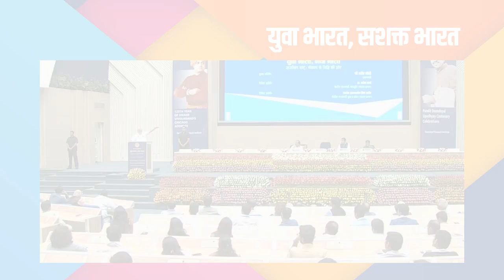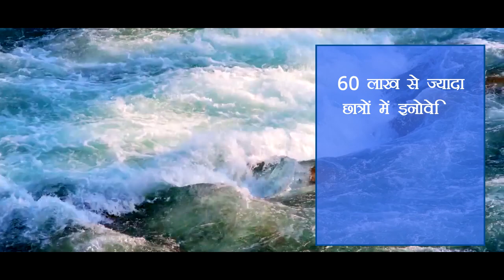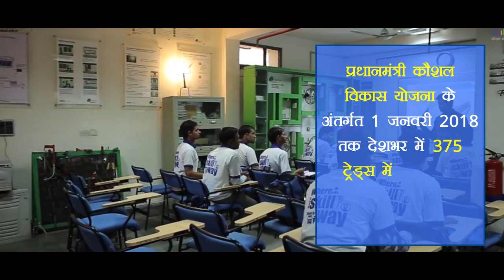युवाओं के कौशल विकास से सशक्त भारत का निर्माण